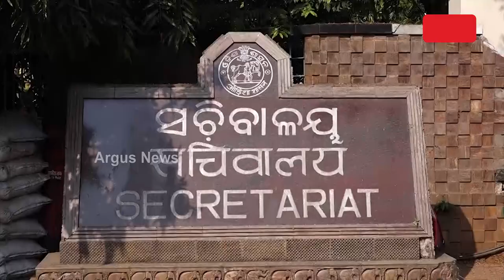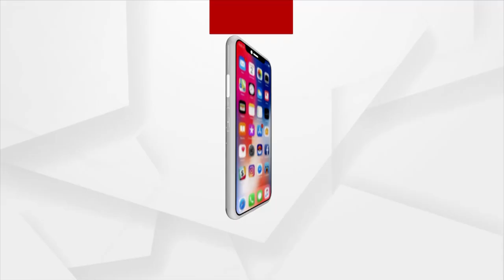Prasnakala | Argus News